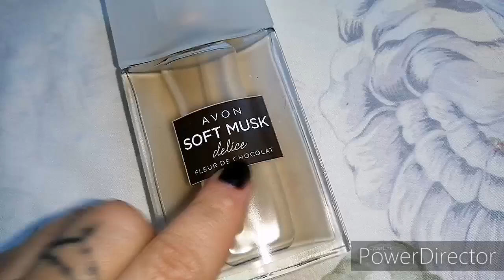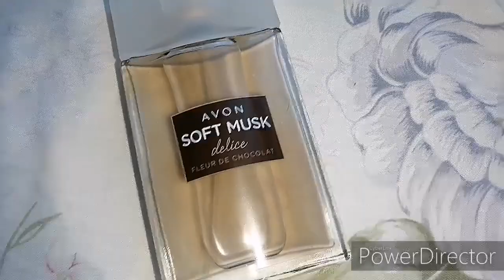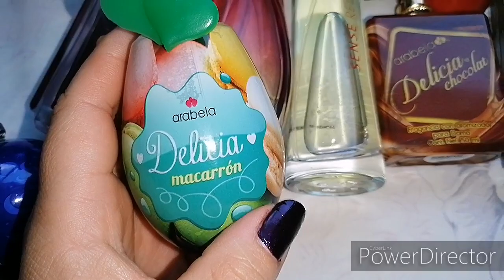7 perfumes de catálogo para usar en el mes de Enero y 1 de fraiche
Hola hermosuras, les comparto cuales son mis siete fragancias de catálogo que estaré usando en este mes de enero más una tendencia de fraiche...
Espero que sea de su agrado me dejen su dedito arriba y me comenten si conocen estas fragancias, si les gustan o no, y cuales son los que ustedes estarán usando en este mes de Enero

Pará ver más reseñas...
Y se de los primeros en mirar
Mi contenido que con mucho cariño
Hago  para ustedes

Y más.